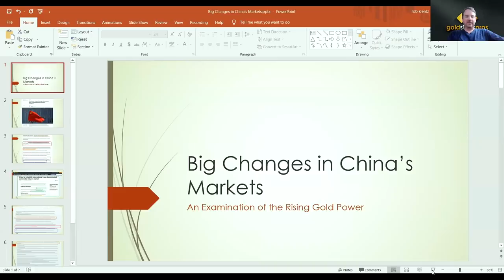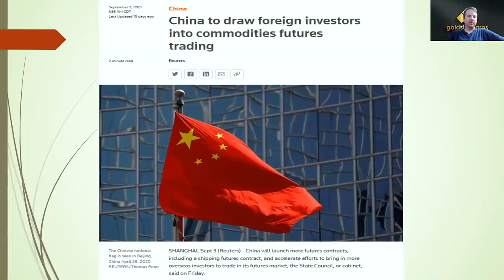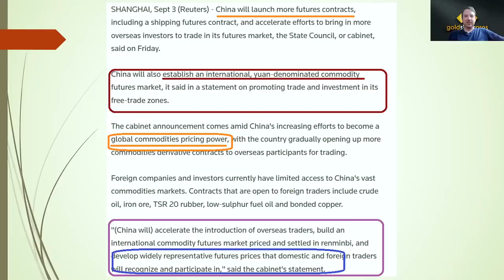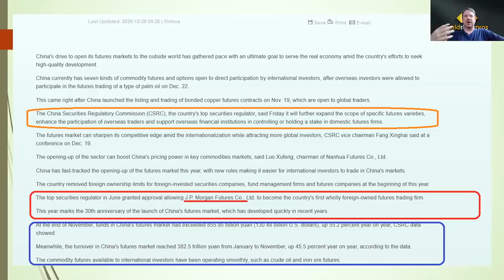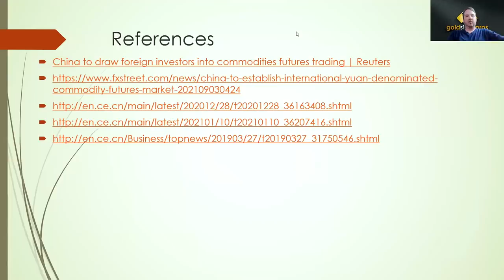China Makes Bold Moves Against West in Commodities Markets, Gold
China is slowly and methodically building an alternative to the Western system of finance and trade. It has build relationships with 73% of the world's GDP with trade routes in the Belt & Road Initiative.

It is making deals in Yuan for energy, building materials, and defense.

And now, it is developing its little commodities markets, thus far trading the essentials oil and iron, into a powerhouse designed to compete with the West in all goods agricultural, energy, building, and metals.

We break down China's recent moves and what it means for the stranglehold that the US and Britain have had on the commodities derivative markets for so long.

Join thousands of like-minded people who are in their journey of educating themselves, securing, and making their wealth grow thru Precious Metals.